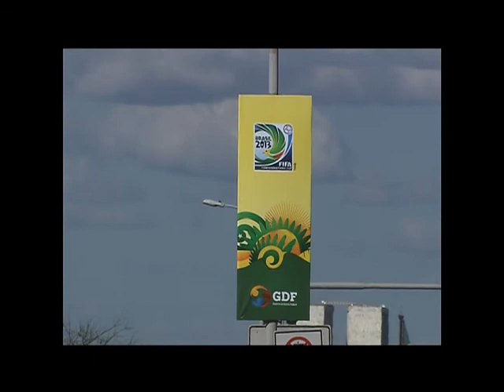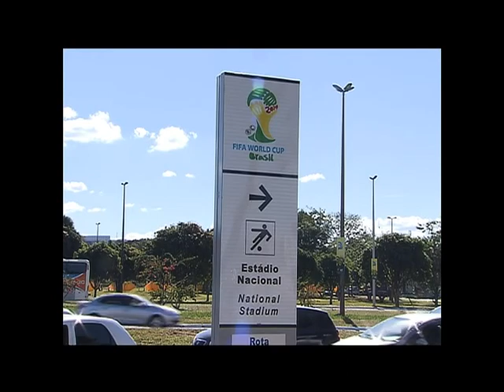Brasil desenvolve ações para receber turistas na Copa das Confederações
A PÁTRIA DE CHUTEIRAS - 15.06.13: Durante a Copa das Confederações, a TV NBR está transmitindo uma série especial que mostra as ações que movimentam a competição, as políticas desenvolvidas e o legado que vai ficar para o Brasil após o torneio e a Copa do Mundo de 2014. Nesta edição, confira como o Brasil se preparou para receber os turistas que vieram para a Copa as Confederações. Conheça também o novo Estádio Mané Garrincha, arena que recebeu a abertura da Copa das Confederações.